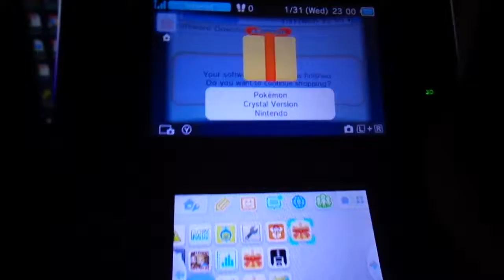OMG!!! Its here!!!!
Never played this! I was out of the loop that year... I had gold and silver but never knew this had even came out until my return in 2010! By then I had no game boy... but...TONIGHT!